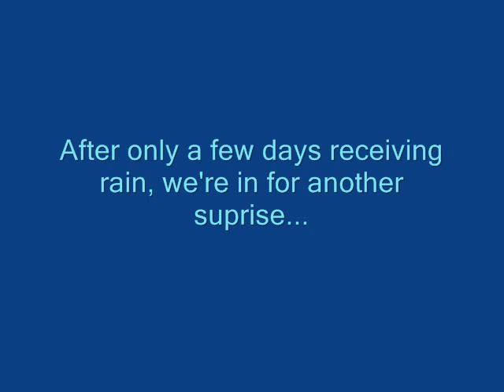Unusual High Winds for Our Area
Watch in High Quality. Here it shows the high winds we've encountered, just after receiving rain for the first time in so long just a week or so ago. Been a while since we've seen rain or wind and it's all happening within 2 weeks of time; after months of warm weather, calmness, and 100% crystal blue skies. It's like the weather suddenly gave us a sudden taste of autumn or even winter...

Wow...on the 2nd half of the video, just hear that loud sound of strong winds ripping through all those trees...